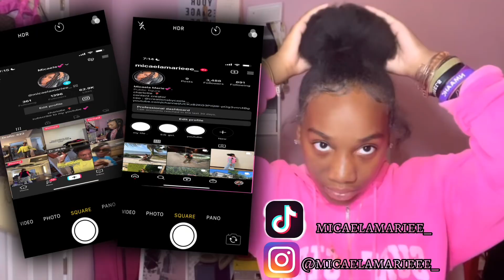MY 2023 SHOE COLLECTION | off-white , balenciagas, jordan’s , yeezy etc.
don’t be shy follow me ♡

 ☆ about me
- name : micaela marie
- camera : canon powershot sx420 is
- favorite color : pink & black

current sub count :2,385
current goal:3k
long term goal: 10k